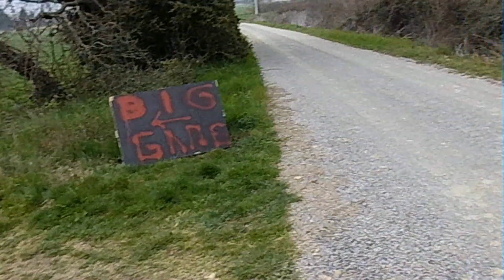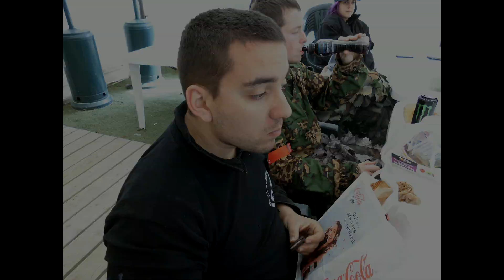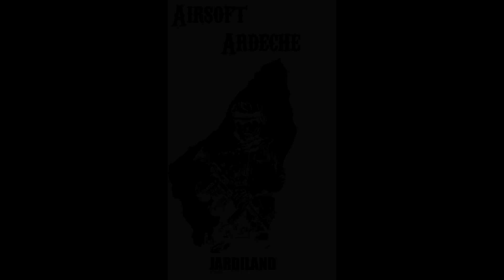Big Game - airsoft ardeche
La video du big game pour revivre vos meilleurs moments